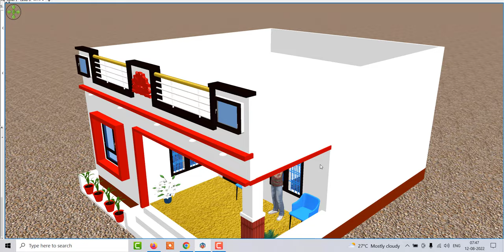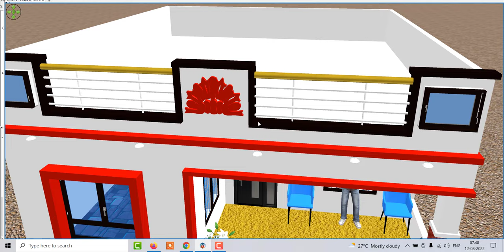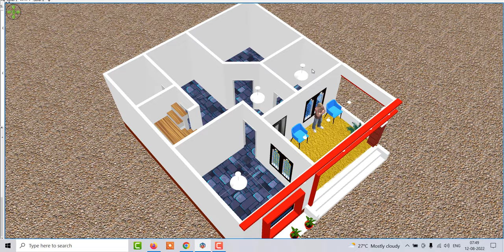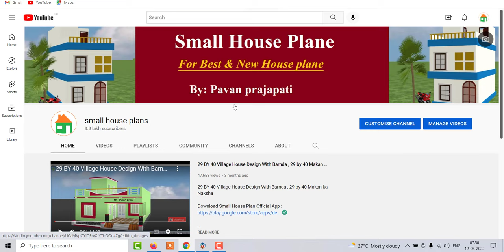2 Bedroom Small House Design , 2 Bedroom East Facing House Plan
2 Bedroom Small House Design , 2 Bedroom East Facing House Plan